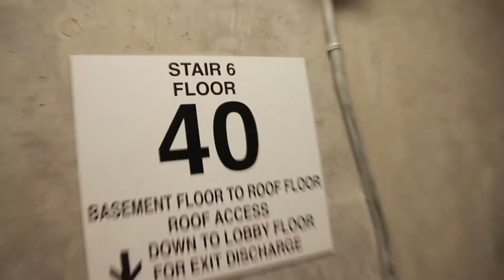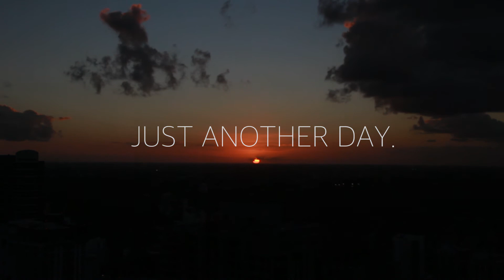MY FIRST VLOG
Here it is! My first vlog of ???